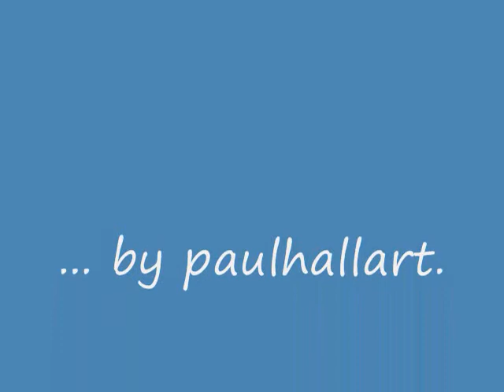So What is it with drugs?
Substance abuse especially among students is no longer just a health or social problem, it's a learning problem, especially in institutions of higher learning where the student is more and more on his or her own.

So what is it with drugs?  Malnutrition. Even in developed nations ignorance causes a form of malnutrition. As if that were bad enough, even with what is known, the body needs also nourishment that is as of yet, unknown.  In fact, concerning nutrition as well as practically everything else, there will always be unknowns.  But in a situation of malnutrition the individual tends to undergo detrimental experience purposely in a knee-jerk reaction to try to replace what's missing in the experience of the nutriated existence.

The body produces it's own drugs naturally. In proper proportions, and the individual can snap out of it if external conditions require.  This is essential in the learning environment in order for the student to be duly fascinated so that the memory tissue can form.  This may be why slum schools are so renowned for disinterested students.  In that case the individual may be disadvantaged, but it can also happen in a school in the upbeat neighborhood where the albeit advantaged student is still subject to what I call micro malnutrition, the result of ignorance, indifference or just plain unavailability of the necessary unknowns.

Look, let's be fair. We all forget. In a situation of specialized labor, when we are away from certain ideal agrarian situations where we may have the optimum criterion where the individual is exposed to all the proper ingredients, known and more importantly unknown, of dietary intake, we exist in a depraved environment.  We forget and that's that.  No one's that good.

In the normal situation where fifty to eighty minerals are there in the water supply, and all essential aspects of diet are had without need for thought or testing, you will find a high incidence of civilization as ancient history has proven.  Yet people are scratching their heads and wondering what made them so great when in places like the United States, the learning level is so poor by comparison.  It's in the food and subsequently, because of the lack thereof, in the resort for the preponderance of individuals to substance abuse to fill the void sensed.

We need to have all the essential nutrients available on a timely basis and made available at a drop of a hat, furthermore, with easily understood labeling that can be read without reading glasses that constantly remind us. You're going to have to stick the vitamins, minerals, and phito nutrients in the cotton candy.  You're going to have to put the tribbles in the quadratridakailie.  If you want your school to get the federal aid, you're going to have to enforce a free lunch.

But it's when the body is malnourished, either through poverty or ignorance that the individual turns to drugs.  You may argue that and cite certain examples, but you will find that on a collective basis, when the body is properly nourished and the mind has been properly nutreated throughout it's lifetime, that the majority of those individuals are far too preoccupied with the stability of their social and external condition and far too fascinated with learning itself to waste time either with experimentation or with the regular use of drugs.  Then that collective brings social pressure and casual surveillance of the masses to bear on the miscreant exception, which usually consists of those who of necessity use drugs as a part of a belief system.

t